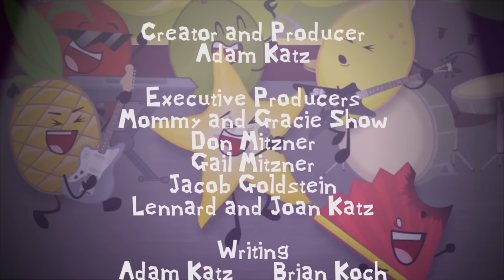how come no one has thought of this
I am so, so sorry
[Inanimate Insanity II x SpongeBob]